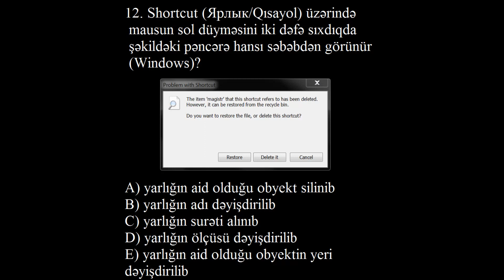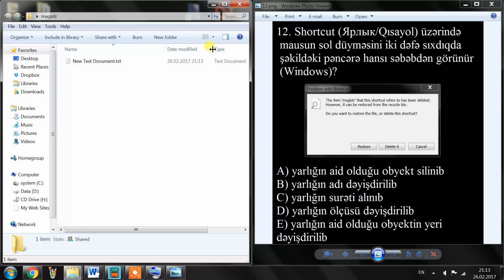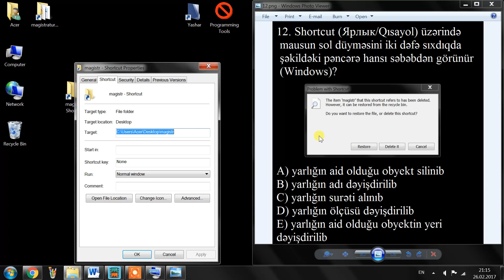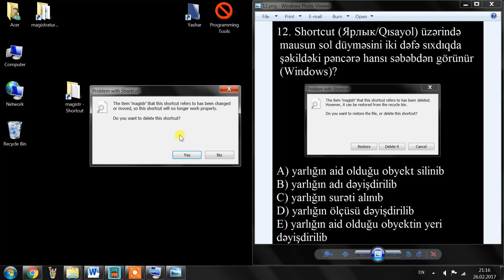Yaşar Bəyov - Windows7 Əməliyyat Sistemi 12